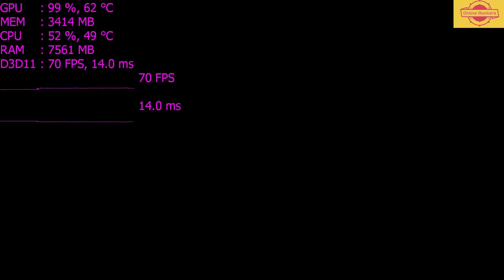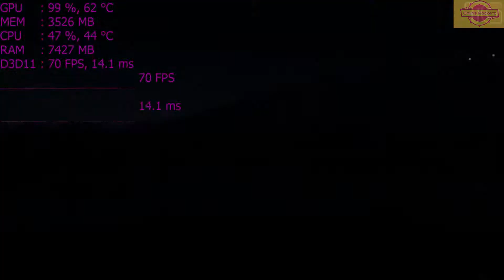Far Cry 3 VS Far Cry 5 Graphics and GamePlay Comparison (With Benchmarks)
Far Cry 3 VS Far Cry 5 Graphics and GamePlay Comparison (With Benchmarks) And its tested on GTX 980, GTX 1060 & GTX 1080 TI (PC VERSION) and its all 4K 60 FPS (3840 X 2160 Pixels).